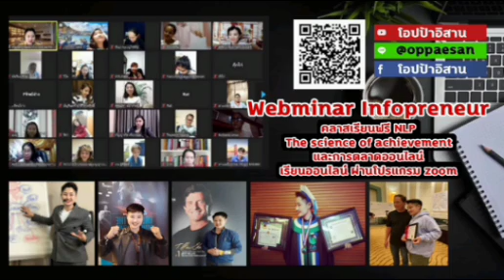หนังสือเสียง 9 วิธีคิดให้เก่งแบบ อัลเบิรต์ ไอน์สไตน์ | พัฒนาตนเอง | แรงบันดาลใจ